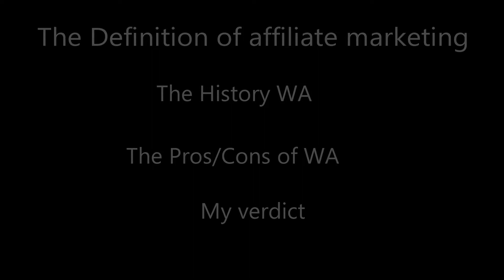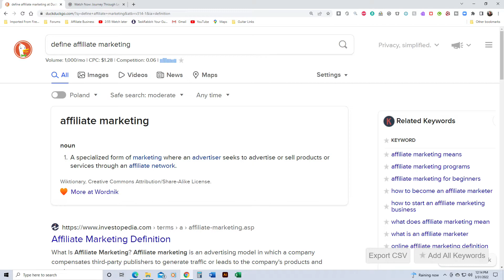Wealthy Affiliate Review - Make money online How to start affiliate marketing is wealthy affiliate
Wealthy Affiliate Review - Make money online How to start affiliate marketing is wealthy affiliate legit, wealthy affiliate review 2022, what is wealthy affiliate